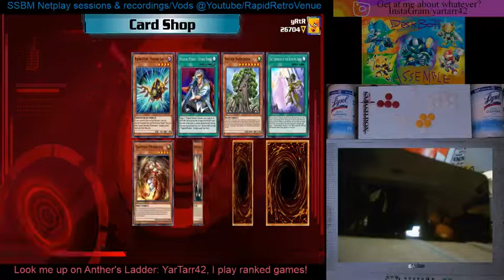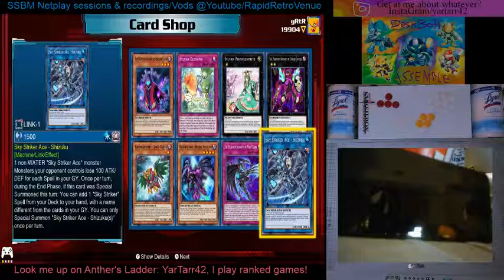YGOLE EP4 Search for Ninjas begins